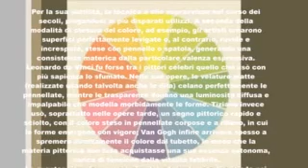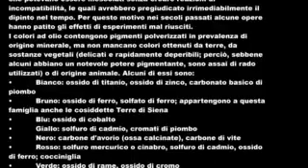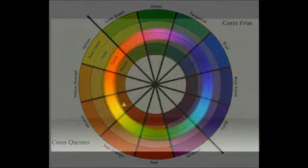colori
La pittura a olio
L'olio è un ottimo legante che indurisce nel tempo per contatto con l'ossigeno presente nell'aria formando una pellicola insolubile e resistente (polimerizzazione). La possibilità di creare finissime velature trasparenti e di lavorare il colore "nel bagnato" permette di ottenere effetti di luce e di profondità difficilmente raggiungibili con altre tecniche pittoriche. Consente inoltre di ampliare la gamma cromatica, ammorbidire le sfumature e potenziare il modellato. I colori impastati con l'olio, una volta asciutti, garantiscono una lunga durata soprattutto rispetto alla tempera, mantenendo pressoché inalterati i valori cromatici. Grazie a queste caratteristiche, la pittura ad olio si è diffusa in tutta Europa favorita anche dai commerci dei mercanti che, apprezzandone i vantaggi pratici, trasportarono i dipinti su tele arrotolate molto più leggere delle rigide tavole di legno.